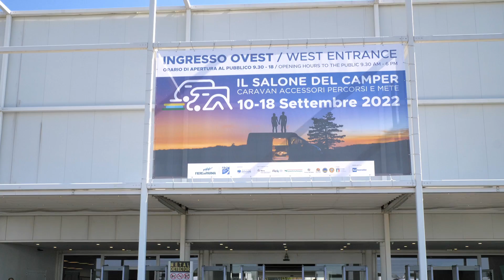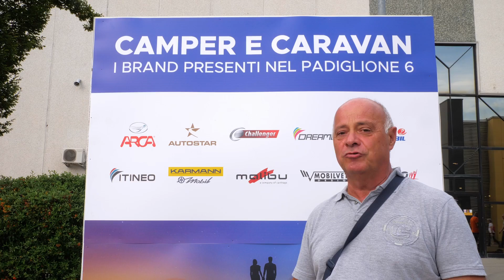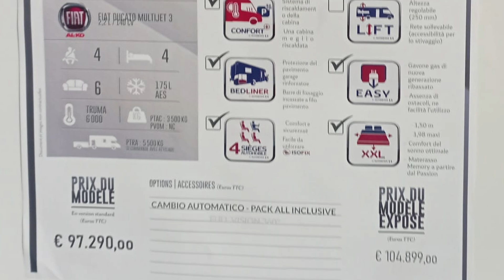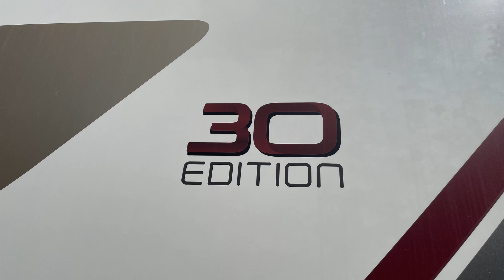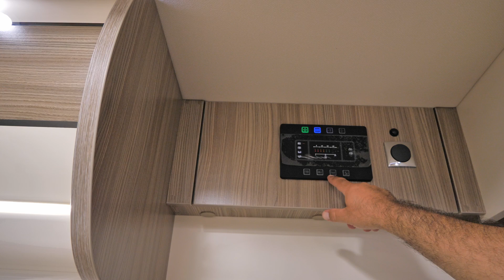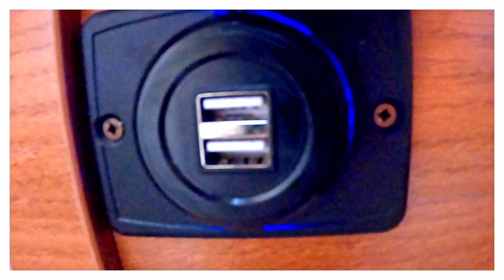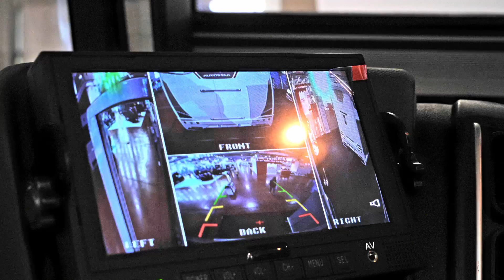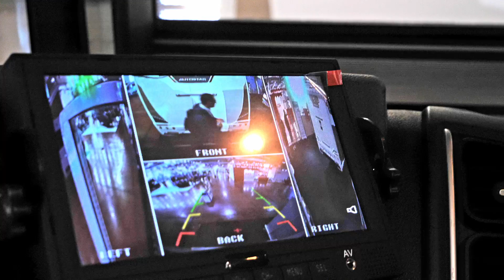Salone del Camper 2022 - Come sarà diventato il mio Autostar Passion dopo quattro edizioni?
Un video fresco ed estemporaneo, una vera prima volta per il mio canale.
Raccontiamo con un approccio non convenzionale la nostra visita al Salone del Camper di Parma edizione 2022, ma ci soffermiamo a mostrare le differenze (poche per la verità) tra il nuovo modello del Motorhome Autostar Passion ed il mio che ho acquistato qui in fiera nel 2018, quindi il modello 2019.
Ho colto così l'occasione per mostrare ai miei affezionati, che seguono con assiduità i diari dei nostri viaggi, alcuni dettagli del nostro camper.
Fatemi sapere se lo ritenete interessante e se avete altre curiosità sugli aspetti tecnici del camper che ho trascurato di far vedere qui.

Nota per gli affezionati al Canale:
Per la realizzazione dei miei video devo sostenere costi significativi ed è richiesto un grandissimo impegno di tempo ed energie.
Per questo mi permetto di chiederti se hai voglia di fare un piccolo sforzo che a te non costerà nulla, cioè utilizzare questo link per i tuoi acquisti su AMAZON (puoi acquistare qualsiasi cosa)
I prezzi degli articoli per te restano invariati, ma io riceverò un piccolissimo contributo direttamente da AMAZON.
Ricordatelo quando farai il prossimo acquisto su Amazon, Grazie!!!

ATTREZZATURA consigliata da tenere in camper (Se compri attraverso questi link di affiliazione ad AMAZON, per te i prezzi degli articoli restano invariati, ma io riceverò un piccolo contributo direttamente da AMAZON).
Grazie infinite.

*** Prese USB da pannello
*** Fiamma ‐ Roll Tank 40 Litri Tanica Acque Grigie
*** CBE BDS180 SELETTORE Automatico per BATTERIE Servizio Camper
*** Atlante stradale - Atlas routier France 2021 - 1:200.000
*** Carta stradale e turistica Francia. Olanda, Belgio, Lussemburgo, Andorra, Monaco 1:800.000:
*** Guida Turistica Lonely Planet - Francia settentrionale e centrale
*** Atlante stradale Italia in scala 1:200.000
*** Supporto Telefono per Bicicletta, Lamicall
*** TUPWOON Bastone Selfie Bluetooth